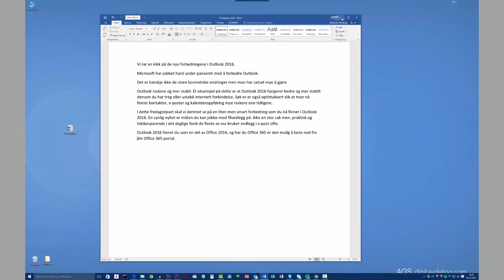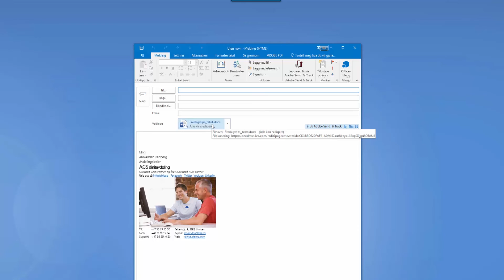Slik kan du jobbe smartere med fil vedlegg i Outlook 2016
Se hvordan du jobber raskere og mer effektivt når du skal legge til fil vedlegg i Outlook 2016.

Vi tar en kikk på de nye forbedringene i Outlook 2016.
Microsoft har jobbet hard under panseret med å forbedre Outlook.
Det er kanskje ikke de store kosmetiske endringer men man har satset mye å gjøre

Outlook raskere og mer stabil. Et eksempel på dette er at Outlook 2016 fungerer bedre og mer stabilt dersom du har treg eller ustabil internett forbindelse. Søk er er også optimalisert slik at man nå finner kontakter, e-poster og kalenderoppføring mye raskere enn tidligere.

I dette fredagstipset skal vi derimot se på en liten men smart forbedring som du nå finner i Outlook 2016. En synlig nyhet er måten du kan jobbe med filvedlegg på. Ikke en stor sak men, praktisk og tidsbesparende i det daglige fordi de fleste av oss bruker vedlegg i e-post ofte.

Outlook 2016 finner du som en del av Office 2016, og har du Office 365 er den mulig å laste ned fra din Office 365 portal.